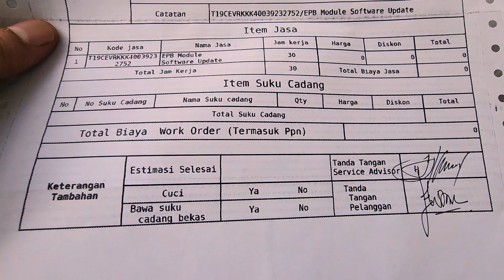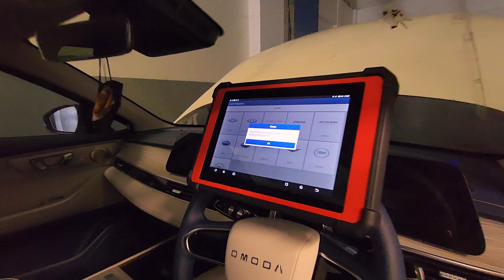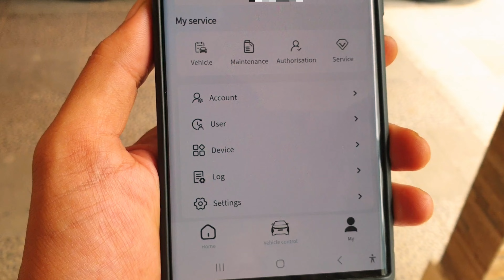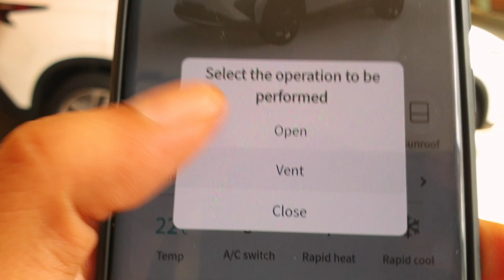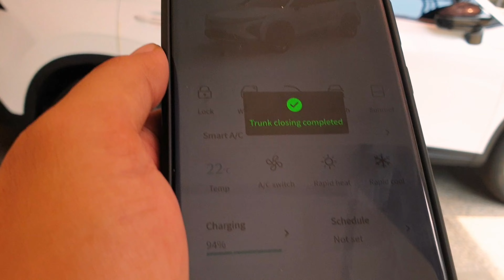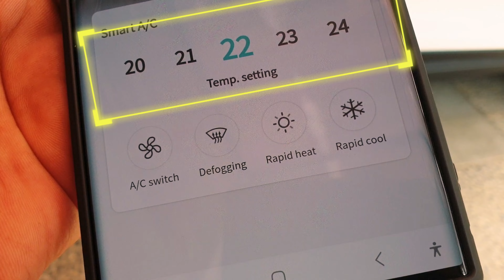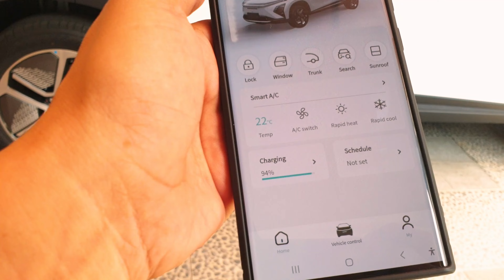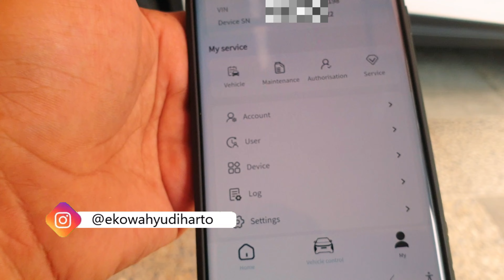Seri Omoda E5 | Tambah Keren Update CarLinkO [Internet of Vehicle] & Electronic Parking Brake - #390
Jadi, hari ini rencana awalnya saya mau mampir ke dealer @cherymotorindonesia Kalimalang buat update T-Box utk integrasi-nya dgn CarLinkO setelah terima notif WA dari CSI. Nah, lanjut diterima sama Service Advisor & langsung dieksekusi secara administratif. Gak sampe 10 menit kelar & bakal keluar WO (Work Order). Jadi, WO yg terbit ada 2, 1 utk penggantian part T-Box & 1 lagi utk update software EPB (Electronix Parking Brake). Semuanya gratis & saya cuman tinggal tunggu manis saja di ruang tunggu konsumen. Penasaran, coba saya liat ke sebelah, itu mobil diapain ya? Nah, gimana hasil dari update CarLinkO atau IoV atau Internet of Vehicle di Omoda E5 ini? Let's cekidot! Jadi, saat ini udah di progress & kita tunggu aja sampe selesai. Gak lama, cuman 30 menitan. Install juga aplikasi CarLinkO dari PlayStore atau AppStore & hasilnya bakal ada di segmen berikutnya.

Oke, saya skrg udah sampe rumah & siap buat ngoprek aplikasi CarLinkO yg tadi dipasang di bengkel. Ada banyak informasi yg lengkap di aplikasi ini. Kita mulai dari bagian bawah, ada 3 tab di sini: Home, Vehicle Control sama My (mungkin disini maksudnya My Car). Sementara utk di atas, ada lock, window, trunk atau bagasi, search & sunroof. Di bagian tengah ini ada control AC dgn bbrp pengaturan. D bawahnya, ada status charging & skeduler. Jadi, sekilas ini udah cukup informatif banget karena kita bisa kontrol mobil tanpa remote & cukup dgn aplikasi ini aja. Di tab home ini, cmn ada 2 display informasi. Indikator baterai di bagian atas & status tekanan ban & suhunya di bagian Bawah. Not bad yah, sangat informatif banget. Sekarang kita lanjut ke tab My yg terakhir. Disini memuat profil & log informasi secara umum, mulai dari My Service, Account, User, Device, Log & Settings. Di bagian atas, tentu saja, nama saya.

Oke, langsung aja kita Cobain fitur2nya di tab Vehicle Control. Sebelumnya, di bagian paling atas ini ada informasi status baterai & range Jarak tempuh. Oke, udah siap? Sekarang kita mulai aja dari tombol pertama, yaitu Lock. Yang kalo kita pencet, maka fungsinya bakal ngebuka kunci. Nah, bisa dilihat, kunci bakal unlock dgn indicator sign & spion yg ngebuka. Dan, kalo dipencet lagi, fungsinya kebalikannya, yaitu ngunci. Oke, sekarang fitur yg ke-2, ini adalah Window. Jadi, menu ini kalo di klik, bakal muncul 3 pilihan, yaitu: Open, vent & close. Sekarang, kita coba untuk pilih yg vent dulu. Nah, kalo di klik, fungsinya bakal ngebuat semua jendela terbuka sedikit untuk fungsi ventilasi atau sekedar buat ngilangin hawa panas. Coba skrg kita dekatin yah. Oke, sekarang, kita balik ke menu window lagi & sekarang pilih yg Open. Gak lama setelah klik, semua jendela bakal ngebuka full. Nah, kita cek lebih dekat ya. Disini sekarang semua jendela udah kebuka semua. Oke, lanjut lagi buat nutup jendela dgn memilih menu Close. Dan, bakal keliatan semua fungsi jendela menutup sempurna.

Lanjut lagi buat menu berikutnya, yaitu: Trunk yg fungsinya buat lock & unlock bagasi di belakang. Sekali kita klik, maka bagasi belakangnya kebuka. Dan kalo di klik lagi, maka bagasinya nutup Kembali. Utk fungsi search ini buat mempermudah kita nyari mobil di parkiran. Jadi, skip & lanjut ke menu berikutnya yaitu buka tutup sunroof. Langsung aja kita klik & di sini ada 3 pilihan: Open, Tilt & close. Kita coba dulu yg Tilt. Oke, TIlt ini bakal ngebuka celah aja kayak gini. Sementara utk pilihan Open, sunroof akan kebuka sempurna. Oke, utk menutup lagi, tinggal pilih menu Close. Lanjut lagi ke Smart AC. Di sini ada display suhu sama pengaturan on/off & seting panas & dingin. Kalo kita pilih menu A/C di atas, bakal kebuka menu detail pengaturan suhunya dgn model scroll. Oke, sekarang kita coba buat fungsi on-off nya dulu. Disini kita tinggal pilih A/C Switch. Dan gak lama, Ac mobil bakal nyala yah, dgn indicator lampu AC di kabin yg nyala. Kalo di klik lagi, maka ac bakal mati. Pengaturan AC ini juga sampe ke pengaturan pendinginan kursi depan. Dan, di sini, kalian bisa langsung kontrol masing2 kursi seperti halnya pengaturan yg ada di head unit. Jadi, secara fungsi, aplikasi ini lebih lengkap ketimbang tombol remote ya. Ada 1 menu lagi, yaitu charging. Disni bakal ngeluarin informasi yg lebih lengkap saat mobil di charge. Disini bisa kalian liat status charging, power listrik yg masuk, estimasi sisa waktu charge & Jarak range kilometer yg nambah saat di charge. Dan di bawahnya ini ada status skeduler yg rasa2nya ini gak bakal saya pake sementara ini. Nah, 1 hal yg menarik disini adalah tanggal expired yg ternyata cuman aktif selama 1 thn. Terus setelahnya gmn dong?

Overall, udah cukup puas dengan aplikasi ini & update CarLinkO ini rekomen buat kalian coba, gratis. Gimana menurut kalian? Silakan komen dibawah ya.

Oke, jadi, demikian review pemasangan & flexing fitur CarLinkO di edisi vlog kali ini. Ciao!